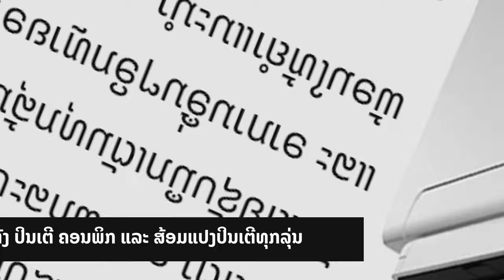IT Support การแก้ไขปัญหาของ computer software printer graphicdesign & ส้อมแปงอุปะกรไอที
ITONLINE SERVICE ให้บริการ ด้านไอที, ให้คำปึกสาด้านไอที การแก้ไขปัญหาของ Computer , software , Printer , Graphic Design และ